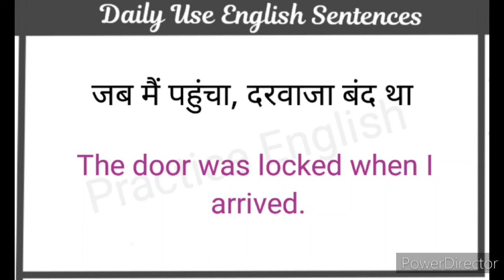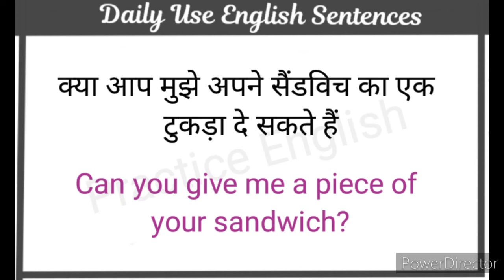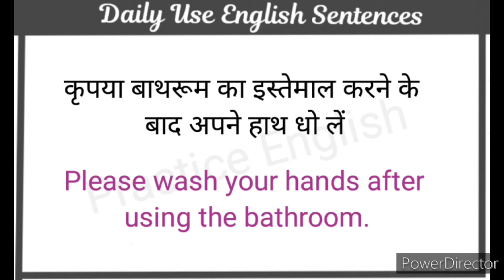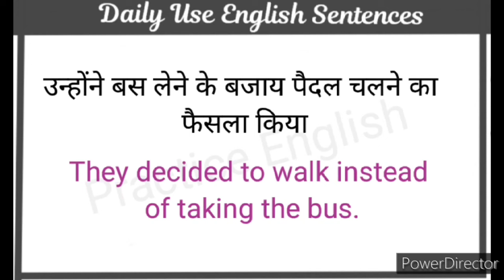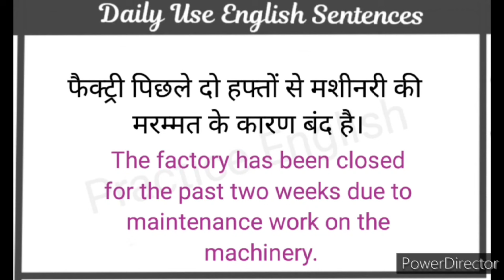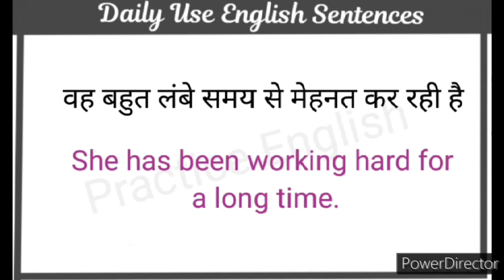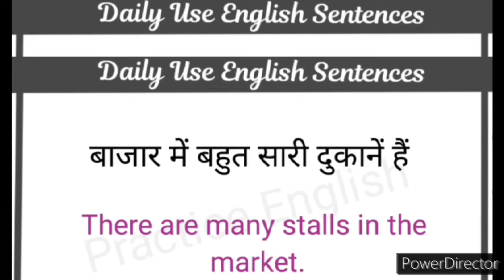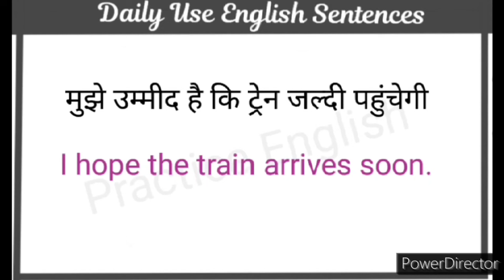Daily Use English Sentences l How To Speak English Fluently l घर बैठे अंग्रेजी में बातचीत करना सीखें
Fluency
Online Spoken English Course
Fluency

Your Queries -

Learning Grammar
Grammar practice

English phrases
Common English phrases
English sentences
English structure
Phrases
Spoken English
Daily use English vocabulary
Word meaning
Advanced structure
English speaking
Practice spoken English
Advance structure
Advanced English Sentence
Common sentences
English structure
Phrases
Daily use English sentences
Spoken English

👉Important Sentences For speaking English
👉Daily Use English Sentences with Meaning
👉Smart English Sentences For Daily Use
👉Spoken English Learning Videos  Daily Use Sentences
👉Daily Use English Sentences For Office
👉Daily Use English Sentences Question and Answer
👉Top 100 English Sentences Used in daily life
👉Classroom Sentences In English